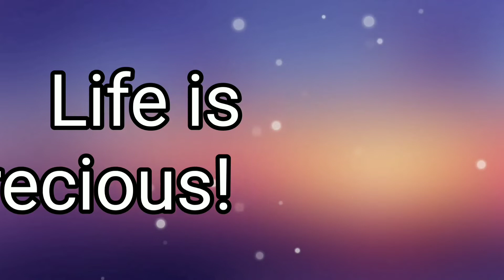ජම් එක් බොරු රැඟුම් එපා, ට්‍රේනිං කරන්න. Go Hard or Go Home